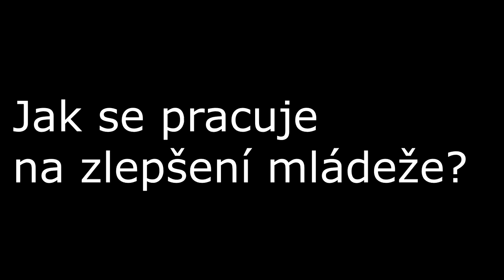BUDE ČESKÁ LIGA VE FIFE 20? fačr rozhovor